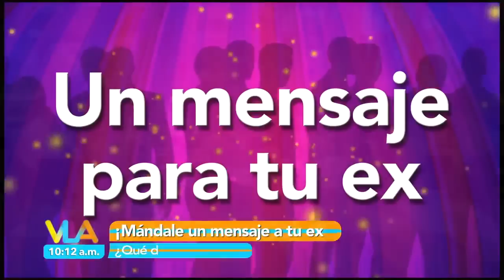¡Nuestros conductores les mandaron mensajes a sus exes! | Venga la Alegría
¿Tú qué mensaje le darías a tu ex? Esto dijeron nuestros conductores.